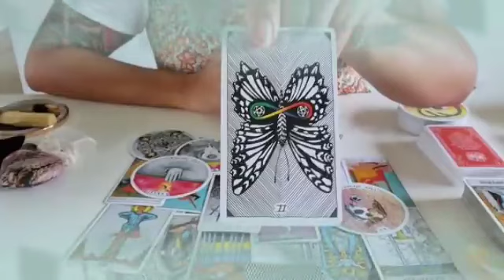تاروت برج الدلو من 12 إلى 19 فبراير 2024 // انهيار الشريك من كثرة حبه لك😍حبه لك بيجنن يا دلو🔥مبروك👰